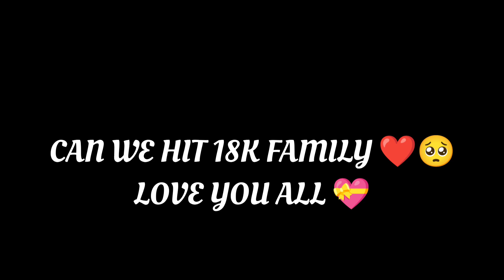BUNNY BUNDLE RETURN 🤯 CONFIRM LEAKS 😘😊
HI GUY'S ❤️
IT'S ME WARRIOR 😀
LOVE YOU FAMILY 💗

1.Garena Free Fire Indonesia Live
2.Garena Free Fire Brazil Live
3.Garena Free Fire Brasil Live
4.Garena Free Fire India Live
5.Garena Free Fire Singapore Live
6.Garena Free Fire Thailand LIVE

⏰Timecode ⏰